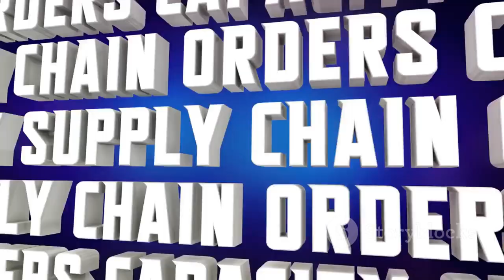Logistics Essential Terms